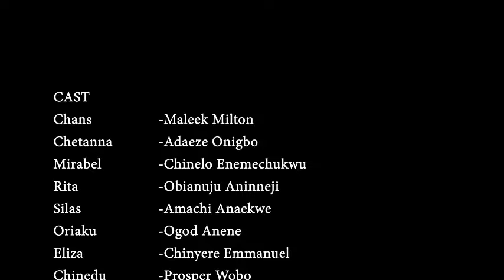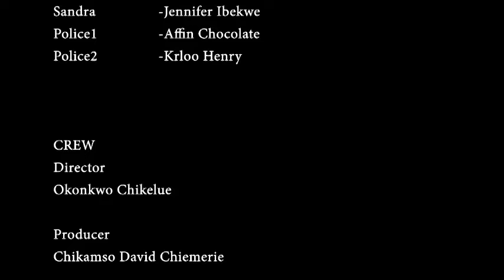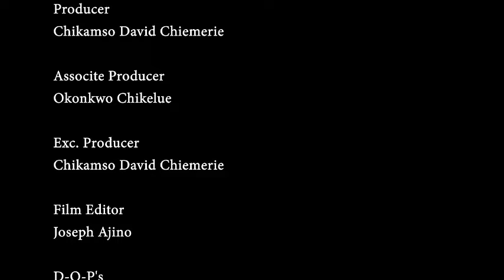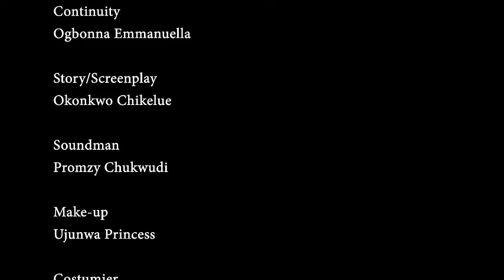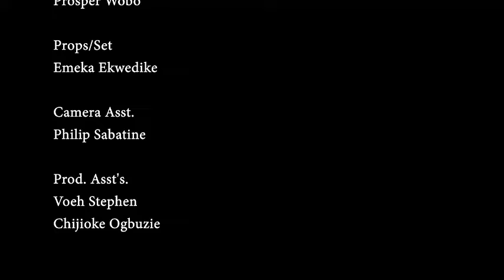Please Every Young Girl Should Watch This Life Changing Movie & See Why You Dont Talk To Strangers